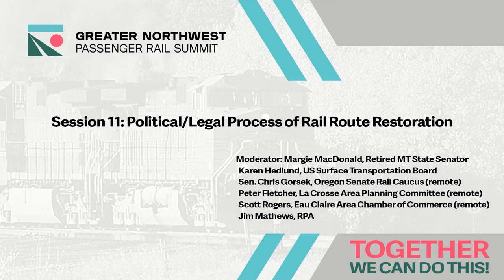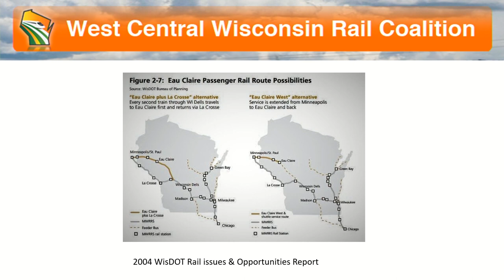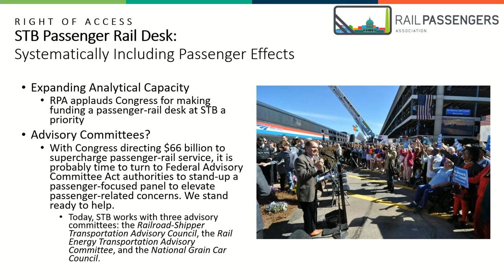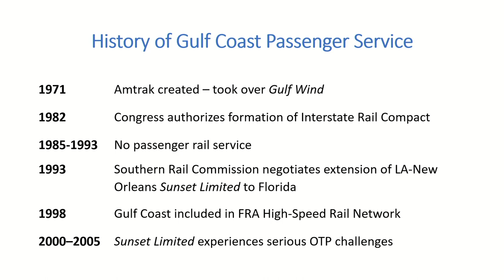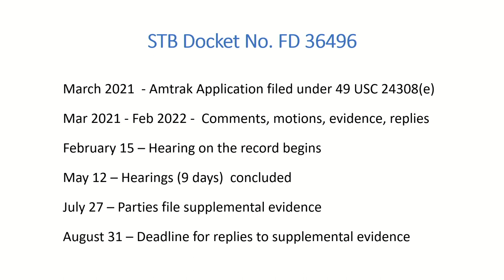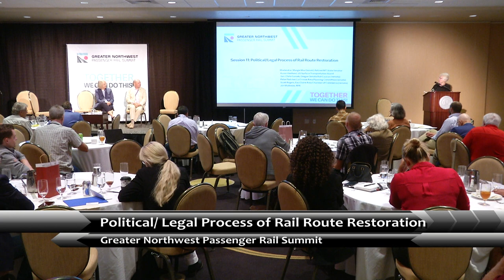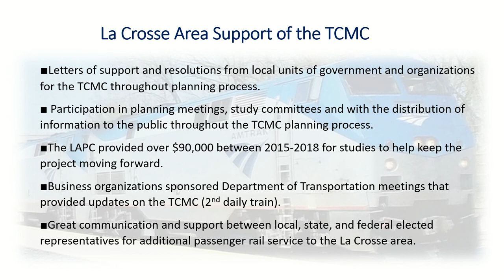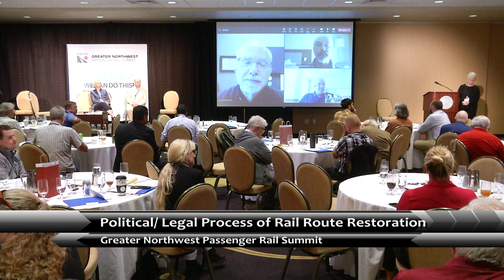GNPRS - Session 11: Political/Legal Process of Rail Route Restoration & Wrap Up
Political/Legal Process of Rail Route Restoration & Wrap Up